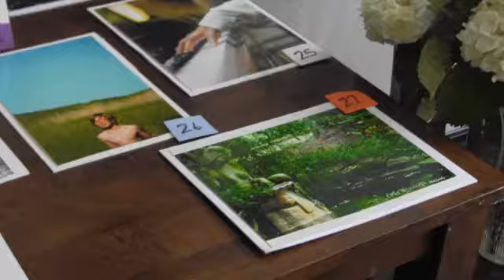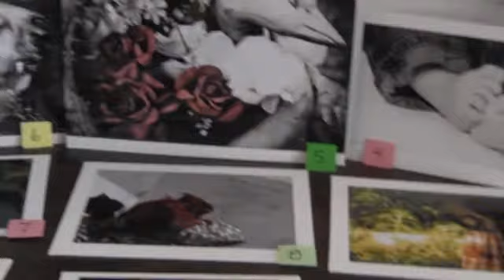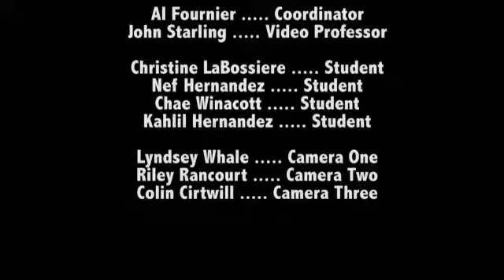Digital Photography - Durham College Promo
An awesome program!